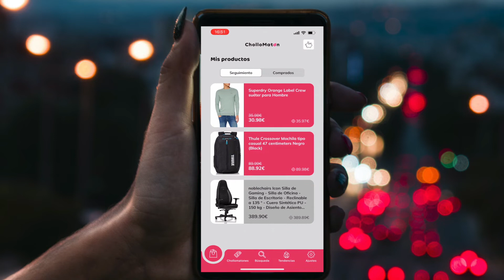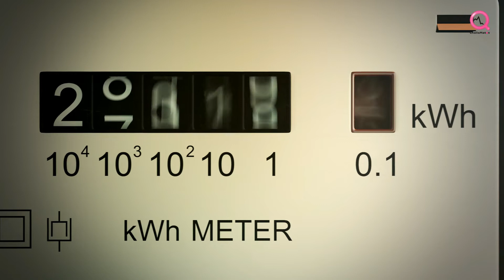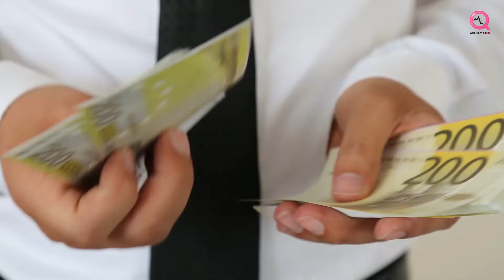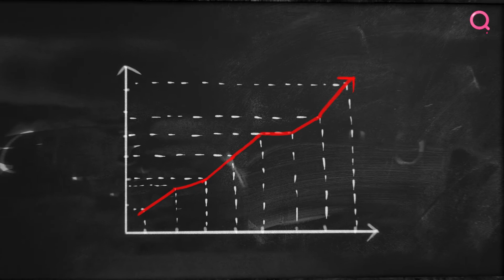¿Cómo se calcula el PRECIO DE LA ELECTRICIDAD en España? ¿Por qué es tan CARA la luz?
¿Quieres ahorrar MUCHO DINERO? Instala la app de Chollomatón y te avisamos cuando el producto que buscas baja de precio (sólo tienes que darle al "corazón")

Top 10 de los países más grandes del mundo con datos de interés sobre todos ellos

La sonda Parker de la NASA consigue tocar el Sol por primera vez en la historia:

¿En qué consiste la misión DART de la NASA para desviar asteroides peligrosos para La Tierra?

10 curiosidades que casi seguro desconoces de tu perro. Aprende muchas más cosas sobre tu fiel amigo

Qué es el gluten y qué es ser celíaco (y por qué nos da tantos problemas)

Qué son, para qué sirven y por qué son tan importantes los grupos sanguíneos ¡Dona sangre!

La historia y evolución del Apple iPhone desde 2007 a octubre de 2020 (hasta iPhone 12)

Top 10 de las personas más ricas del mundo en la última década por años (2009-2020)

Top 20 de los teléfonos móviles más vendidos de la historia. Los modelos que cambiaron la telefonía